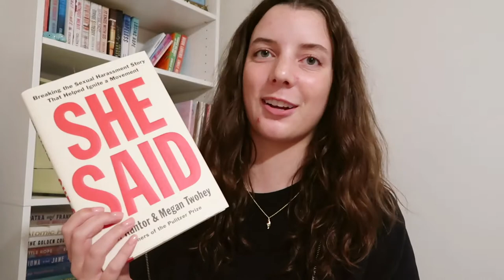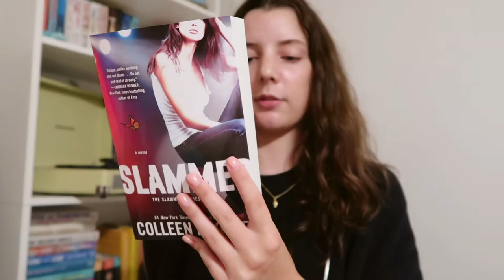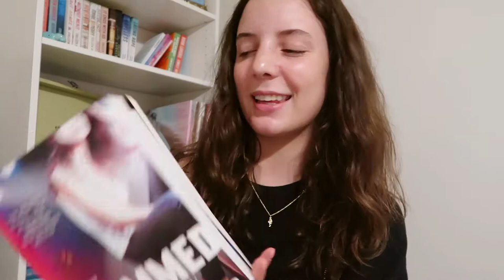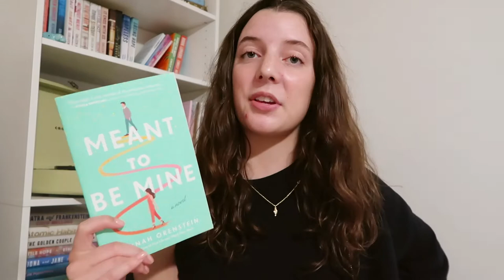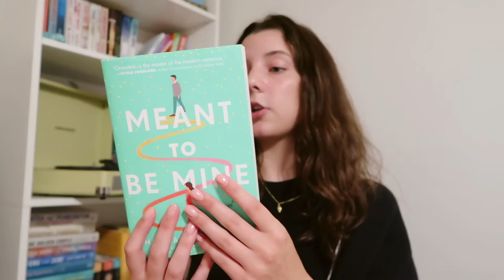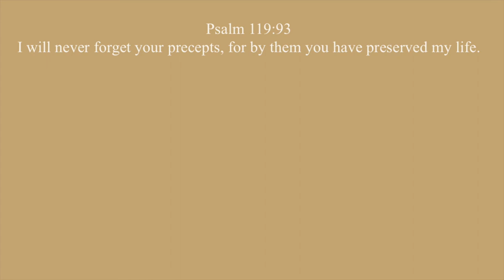the books i want to read in august 🍂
my august tbr!